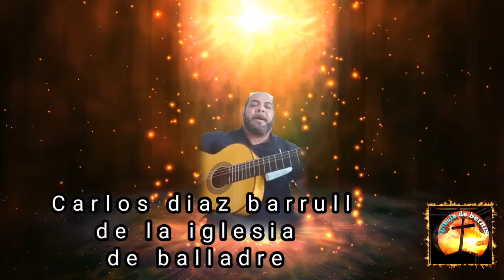hermano Carlos diaz barrull de la iglesia de balladre ( alabanza ablame)